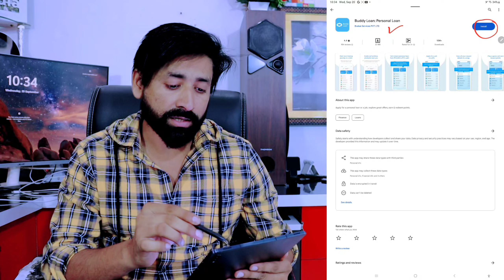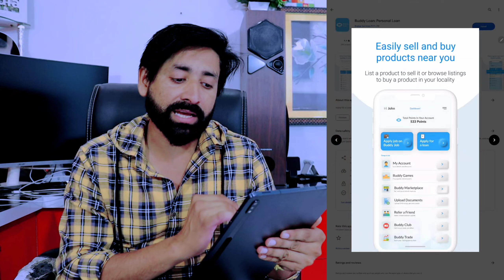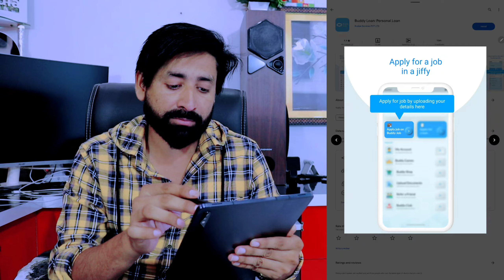15 Lakh Loan With Just An Aadhar Pan Card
15 Lakh Tak Loan Just With Your Aadhar Pan Card!